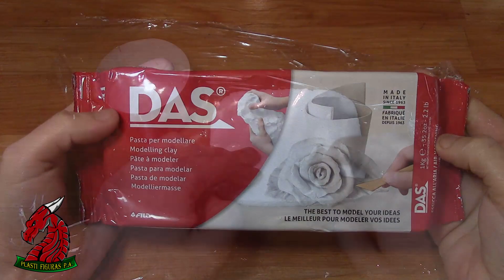Base de Pokémon Vileplume / Base para Figuras de Plastilina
En este video te muestro como realice la base de la figura de Vileplume, del anime Pokémon. Si tienes alguna sugerencia de algún personaje déjalo en los comentarios.

Plasti Figuras P.A.